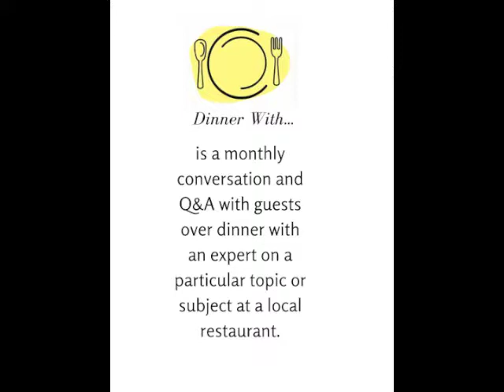Dinner With…Video Story and Interviews-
Dinner With. is a monthly conversation and Q&A over dinner with an expert on a particular topic or subject at local restaurant.
This month’s subject is Wealth Management
Our expert is Kenneth C. Kondas,
Vice President- Wealth Planner-Chemical Bank.
Ken is a Wealth Planner and Certified Financial Planner. He specializes in personal and business planning with over 34 years of experience in the areas of banking, insurance, investment and financial planning.
Ken is the treasurer for Executive Toastmaster.